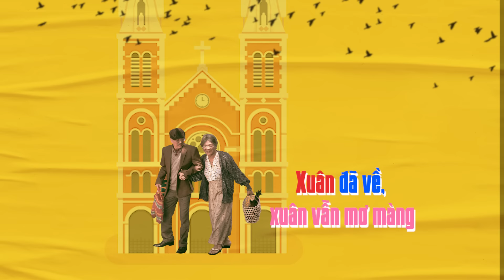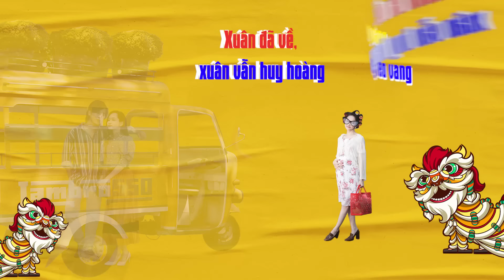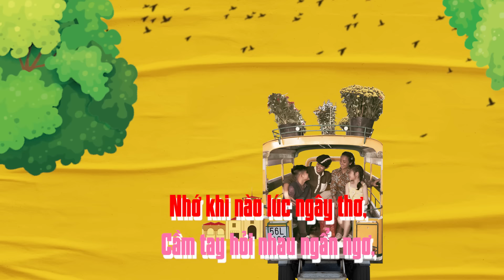XUÂN HỌP MẶT - ĐÀM VĨNH HƯNG | OFFICIAL LYRICS VIDEO | DỰ ÁN TẾT CỦA HƯNG 2020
Khách mời: Quang Linh - Vũ Hà - Nam Thư - Hương Giang - BB Trần - Phượng Vũ - Thu Hằng - Khải Đăng - Trần Phong - Trúc Anh - Bé Quốc Dương - Bé Gia Ân
Giám đốc sản xuất: Lương Minh Hồng - Đinh Chiến
Giám đốc sáng tạo: Phương Ngô
Điều phối sản xuất: John Dương - Minhi - Fulona
Tạo phong cách: Mạch Huy
Hoá trang: Ekip Toàn Trần
Thiết kế mỹ thuật: Đinh Thiên Phú
Nhiếp ảnh: Chanh Nguyễn - Thành Phạm